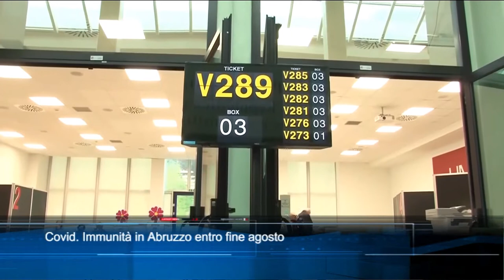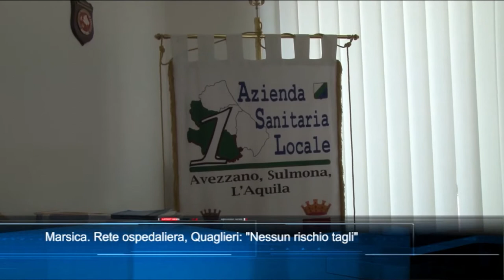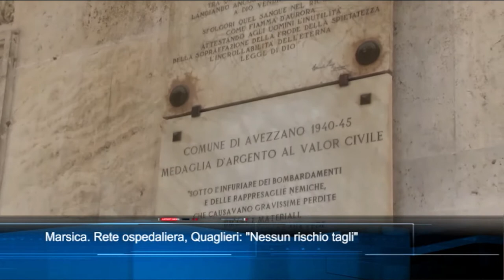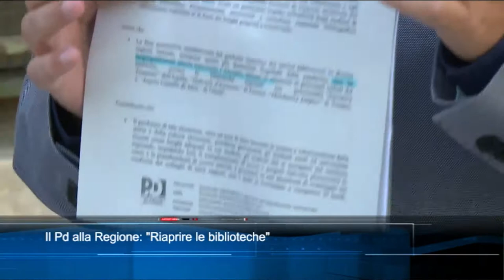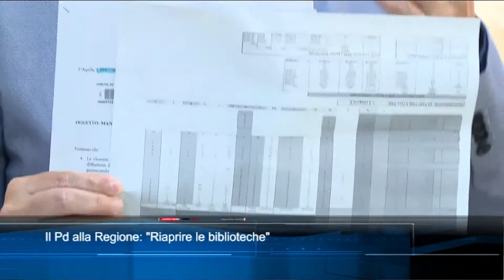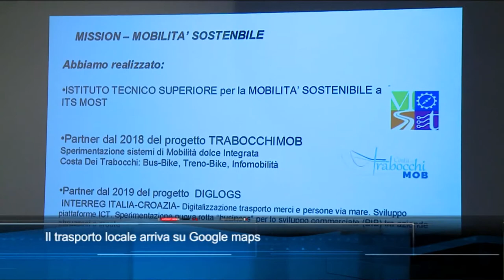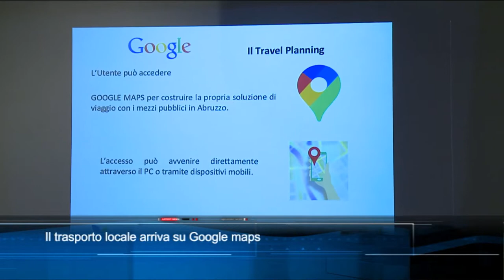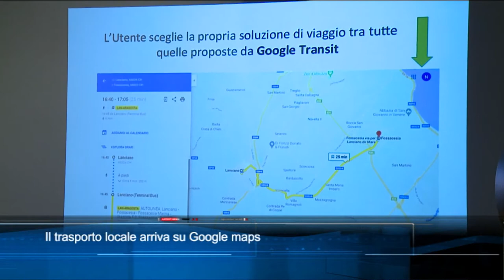TgSei Edizione delle 19 di Giovedì 3 giugno 2021